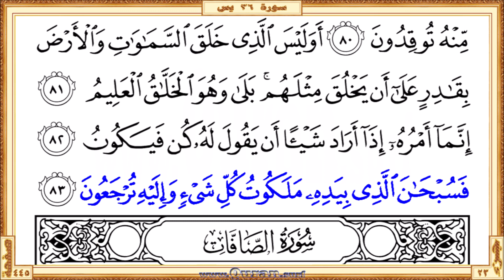Surah 036 Ya Seen | Reciter: Mahmoud Khalil Al-Hussary | Text highlighting HD video on Holy Quran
Surah Ya Seen - Beautiful HD video view on your screen. The video shows highlighted the Qur'an text portion along with the beautiful and heart shuddering recitation by Mahmoud Khalil Al-Hussary. The Qur'an is showing here in full-screen as per the print copy of Mus'haf. It is best viewable in small mobile screen as well as big projector screen. So it gives a great way to them who desire to learn or teach the Qur'an recitation perfectly.

• Short URL for this video from Quran.surf (included easy navigation links)